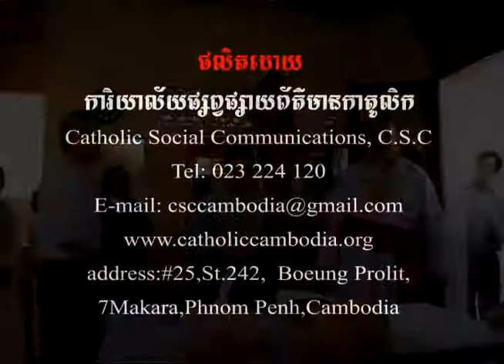សម្ពោធអាគារថ្មីជ្រៃធំ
ពិធីសម្ពោធអាគារថ្មីនៅព្រះសហគមន៏ជ្រៃធំប្រារព្វធ្វើឡើងនៅថ្ងៃទី04 ខែមេសា ឆ្នាំ2012 ដែលមានឈ្មោះថាអាគារសម្តេចប៉ាប យ៉ូហានប៉ូលទី2.

Blessing Ceremony for new pastoral build in Basac Pastoral center of the Apostolic Vicariate of Phnom Penh. This building was given name " the Blessed Pope John Paul II ".